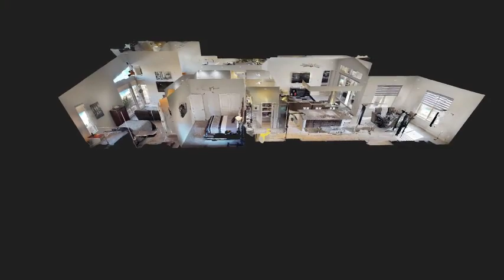2957 Bexley Ridge Ct Henderson NV 89044 | Patricia Delaney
2957 Bexley Ridge Ct, Henderson, NV is a single family home that contains 2,559 sq ft and was built in 2017. It contains 3 bedrooms and 2.5 bathrooms.